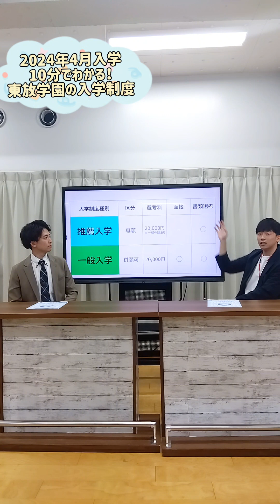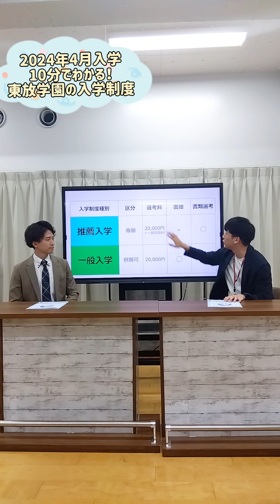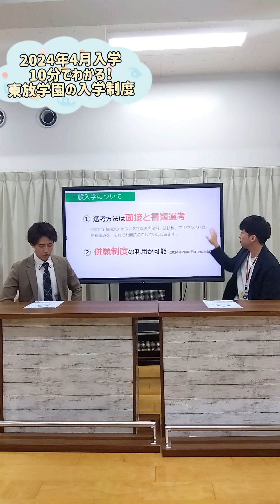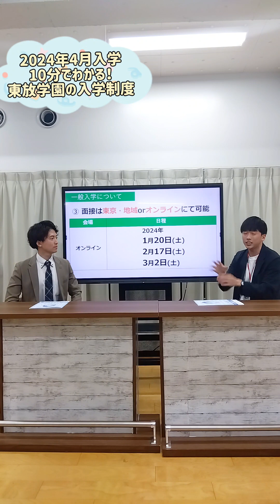2024年4月入学をご希望の方、まだ間に合います！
2024年4月入学をお考えの方、まだ間に合います！

これから出願される方に向けて、入学制度のご説明をしています。

東放学園 入学相談室
［フリーダイヤル］